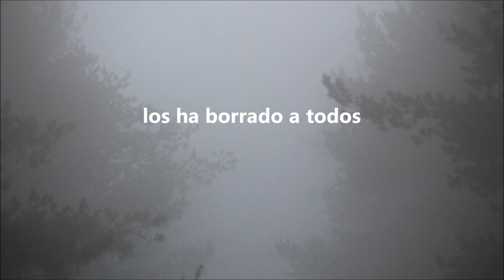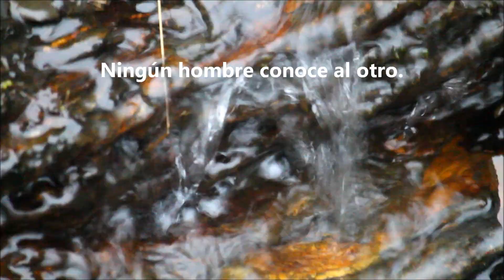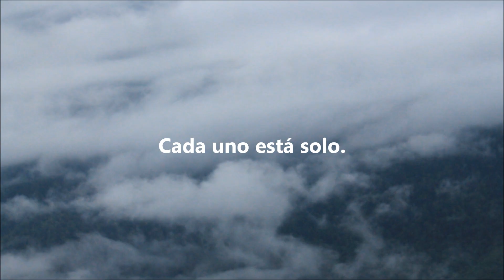Pasos entre la niebla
Naturaleza, Val d'Aran, Poesía,